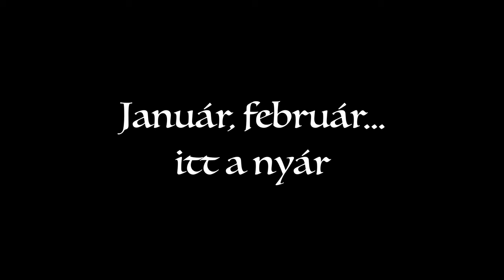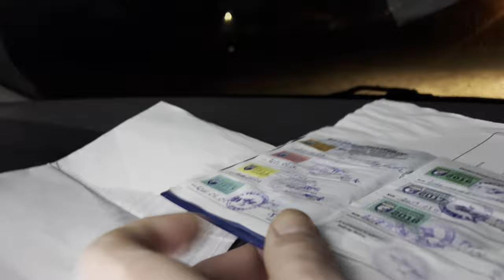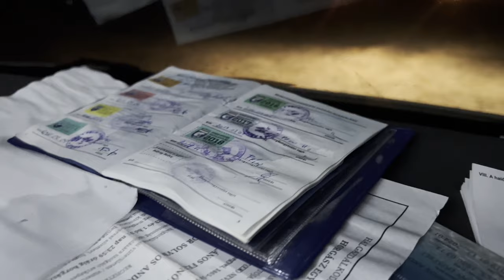Vlog #3 - Balaton 2023. január-február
2023. január-február
Balaton. Deseda. Pelagic Spin. Vertikális süllőhorgászat. LiveScope. Halradar. Szonár.